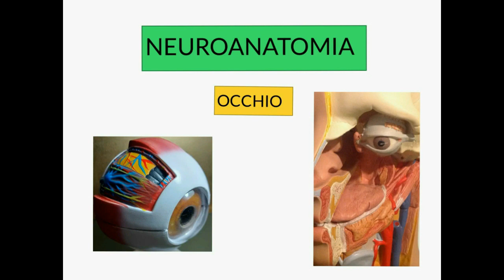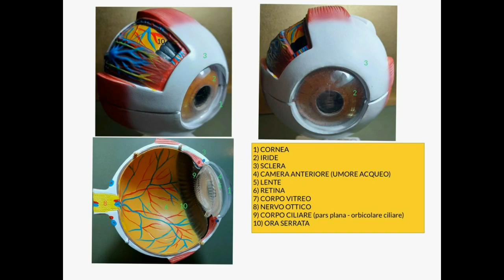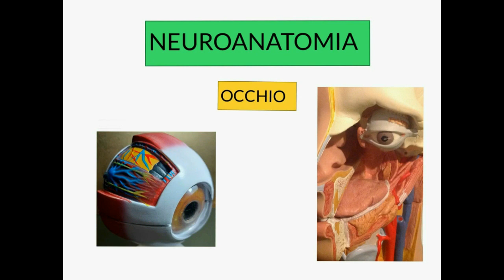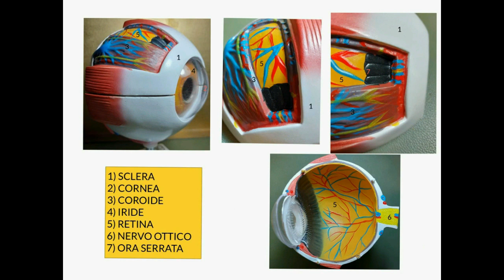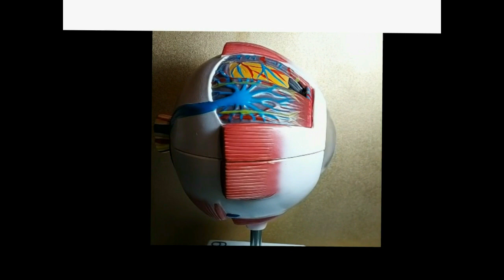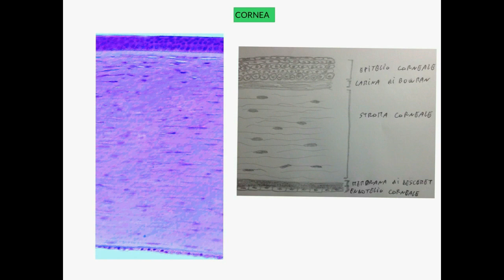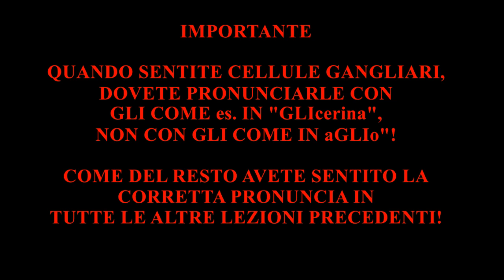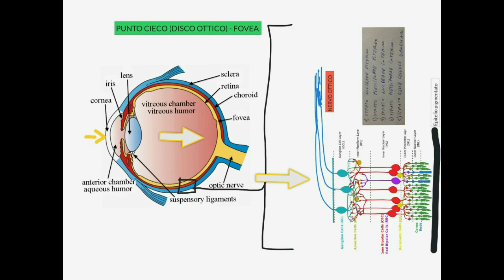NEUROANATOMIA - LEZIONE 18 DI 20 - OCCHIO - ANATOMIA MACROSCOPICA E MICROSCOPICA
LEZIONE 18 (1 ORA E 16 MINUTI):
- Occhio
- Struttura macroscopica e microscopica dell'occhio
- Cornea
- Sclera
- Coroide
- Iride
- Camera anteriore e posteriore
- Umore acqueo
- Corpo vitreo
- Cristallino
- Corpo ciliare
- Ora serrata
- Pupilla
- Struttura macroscopica e microscopica di ogni regione anatomica
- Retina
- Fovea
- Disco ottico
- Strati della retina e organizzazione neuronale
- Fotorecettori coni e bastoncelli
- Riconoscimento al microscopio
- Strati della cornea
- Produzione, circolazione e assorbimento dell'umore acqueo
- Riguardo i muscoli dell'occhio riprendere precedenti lezioni di anatomia
- Approfondiremo questi e altri argomenti
- Modelli anatomici, schemi didattici, immagini, disegni, video, presenti in tutto il corso!

4) SE SIETE INTERESSATI CONTATTATEMI:
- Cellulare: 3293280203